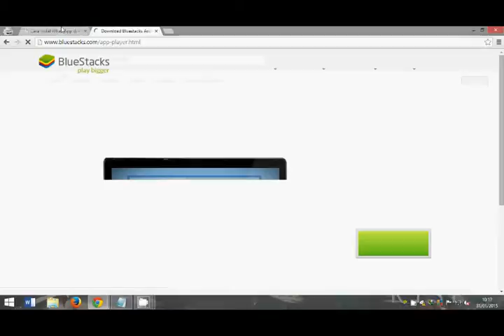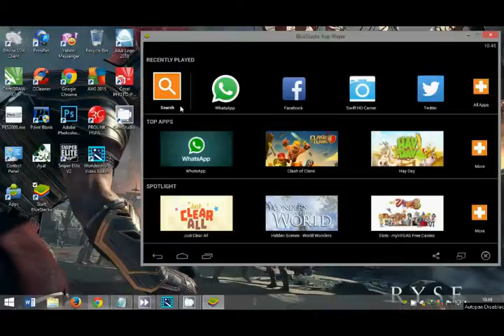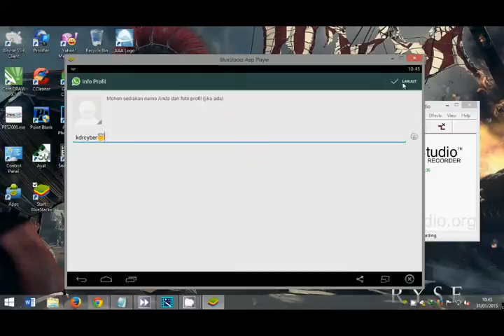Panduan instal whaff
Cara instal whaff di android